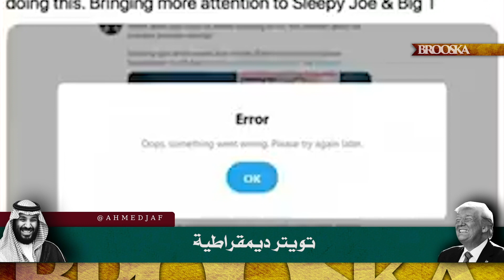كيف يتعامل ولي العهد السعودي مع ترمب؟